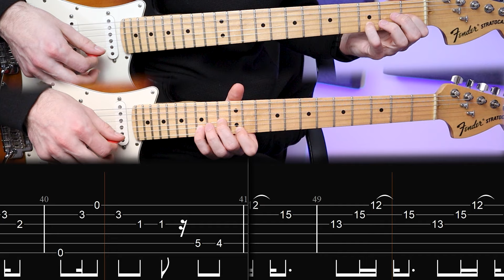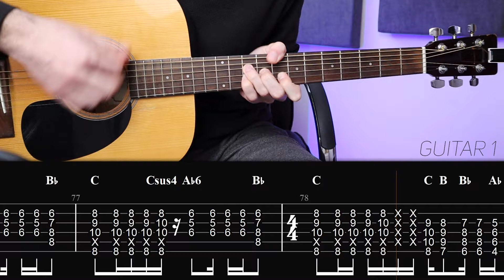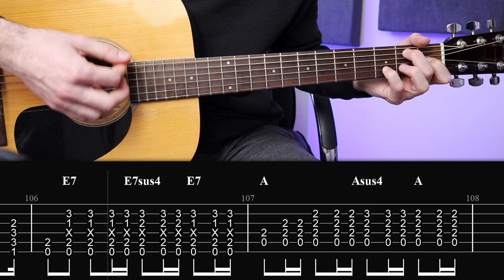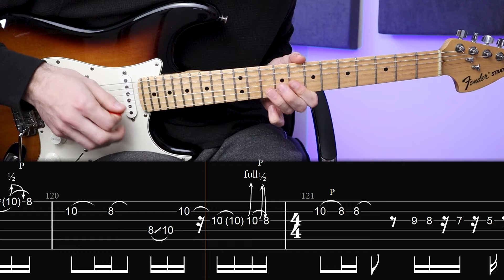Radiohead - Paranoid Android (Guitar lesson with TAB)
A guitar lesson with on screen tabs for Paranoid Android by Radiohead

0:00 Intro (Thom)
0:25 Intro (Jonny)
0:40 Verse 1 & Chorus 1 (Thom)
1:25 Verse 1 & Chorus 1 (Jonny)
1:40 Verse 1 & Chorus 1 (Ed)
2:08 Verse 2 & Chorus 2 (Jonny)
3:15 Bridge 1 (Thom)
3:48 Pre-solo (Ed)
4:17 Solo 1 (Jonny)
4:50 Bridge 2 (Thom)
5:32 Solo 2 (Jonny)
6:17 People who support the channel